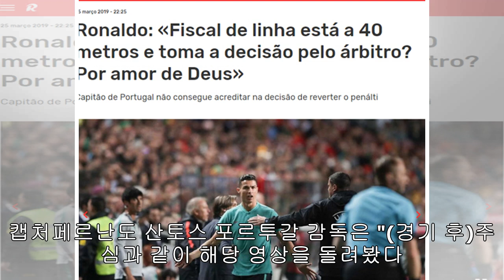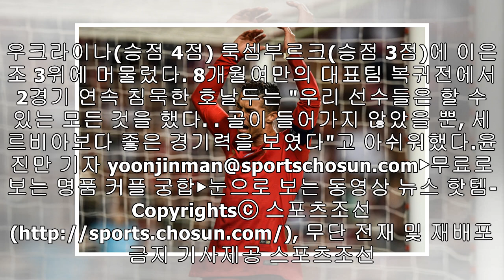벤치서 격분한 호날두, "40m 떨어진 선심 말 듣고 판정 번복? 맙소사"